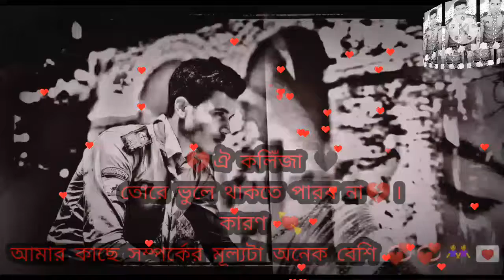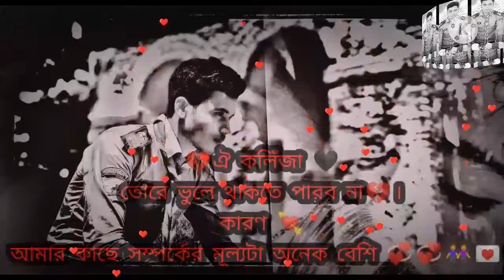🛥️নেশার নৌকা 🚤 -- ৪। গগন সাকিবের নতুন গান --২০২১। 💔NS Music Station 💔।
🖤নতুন নতুন গানের ভিডিও পেতে-

লাইক, কমেন্ট, শেয়ার করুন।
💔💔ধন্যবাদ💔💔।